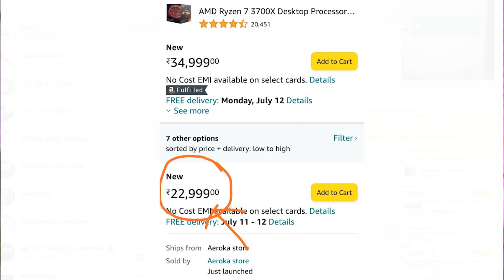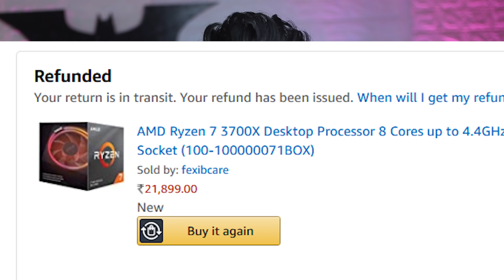I Almost Got Scammed On Amazon | Lost My 21899 Rs | Amazon Seller Fraud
Hi guys in this video i am sharing my experience that recently i almost lost my 21899 rs on amazon scam. watch till end so you cant do the same mistake which i did .

           My system specs
2.Graphic card
7.ARGB Fan
8.Monitor 75hz
9.144hz monitor
10.240mm aio ARGB
Love From
Tech Community